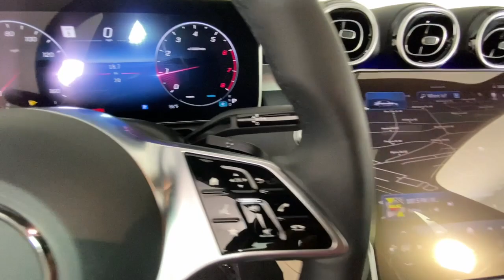2024 Mercedes-Benz C-Class C 300 GA Atlanta, Buckhead, Lenox, Pine Hills, Garden Hills